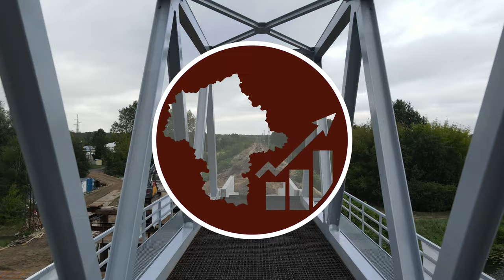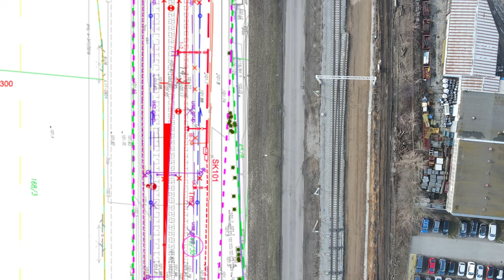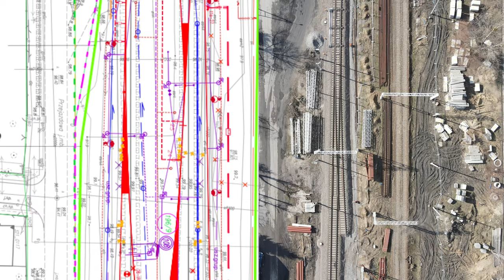#38 Dworzec Ożarowa Mazowieckiego z dachem, a przejście podziemne z powstającym stropem - MI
Zapraszam na kolejny film na temat przebudowy stacji Ożarów Mazowiecki!

Spis Treści
00:00 Początek
00:18 Intron
00:47 Wstęp
00:47 Przelot nad stacją
02:12 Zdjęcia z bliska
07:02 Przebudowa dworca
08:10 Dojście na Peron
08:52 Przelot z lotu ptaka z projektem
11:52 Zakończenie
12:58 Outro